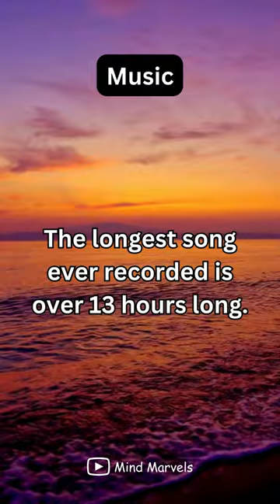Longest song ever? Buckle up for 13+ hours of music🎶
Dive into the world of music with the longest recorded song, a mesmerizing journey through Bossa Nova. 🎵